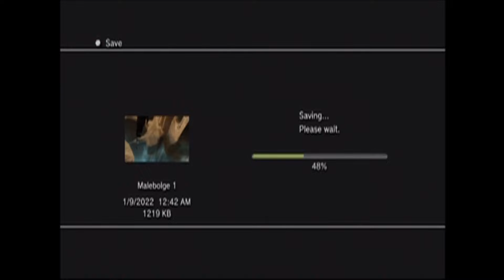Dante's Inferno Part 17 - Malebolge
Welcome one and all to Dante's Inferno! A dark action game from back in 2010 based on, well, "Dante's Inferno"! I've never played this game before or actually seen any gameplay, so I'm going in completely unaware of what's ahead and look forward to getting to try this dark PS3 title! I hope you all enjoy this one!

Other Links!